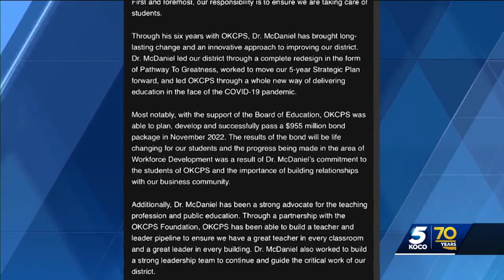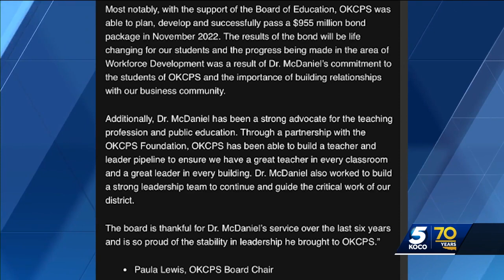OKCPS Superintendent Sean McDaniel cites 'irreconcilable' differences with board member amid resi...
OKCPS Superintendent Sean McDaniel cites 'irreconcilable' differences with board member amid resignation